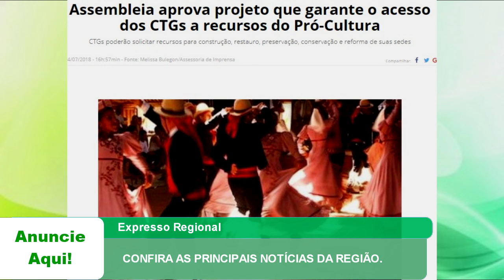EXPRESSO REGIONAL - CONFIRA AS PRINCIPAIS NOTÍCIAS DA REGIÃO.